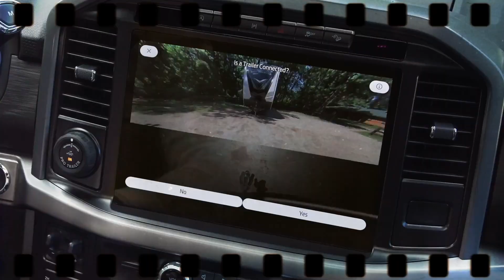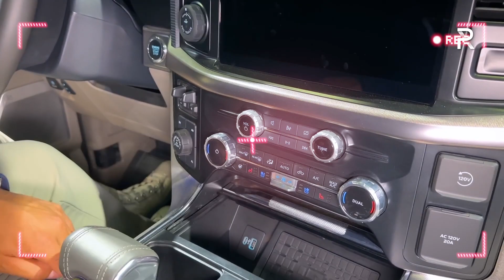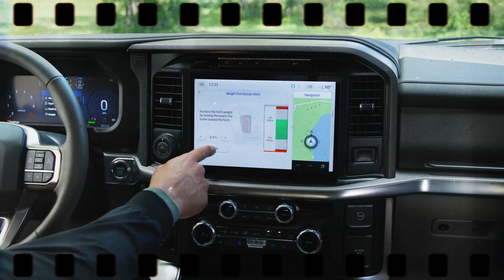Don’t Buy UNLESS You Can Handle THESE 3 Things (2024 Ford F-150)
Timeline
00:00 Introduction
00:27 Problem #1: The Timing Chains vs. Belts Debate
01:03 Problem #2: Hybrid Takeover
01:31 Problem #3: Ejection of Spark Plugs from the Cylinder Head
02:51 Pros
03:40 Conclusion

While the automotive world buzzes with excitement over the freshly released 2024 Ford F-150, we believe in giving you the full picture. Today, we're taking a closer look at some aspects that might not be making the headlines. Stay with us as we uncover some of the biggest problems of the truck. Buckle up, as things are about to get a bit techy on the last one…